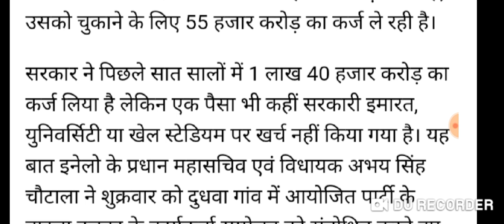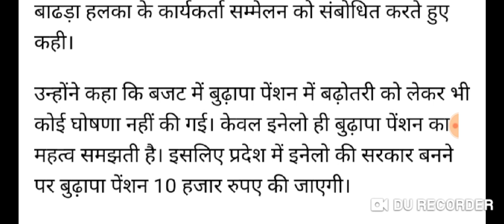बुढ़ापा पेंशन डालनी शुरू इस टाइम जारी पेंशन 10,000₹ Budhapa pension kab aayegi 2023